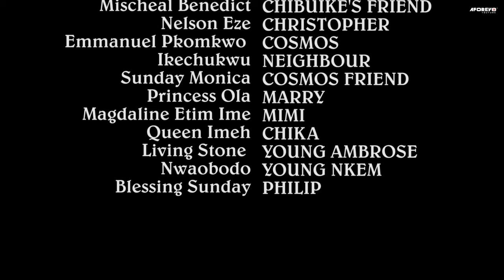How God Wiped The Tears And Showed Mercy To This Prayerful Forsaken Girl Will Shock You -MOVIES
Years after her mother died, her step-mother comes in to make her life a living hell.

First-ClassTV#nigerianmovies#CANADA#JAMAICA#USA#UK#TRINIDADANDTOBAGO#africannigerianlatestmovies#ruthkadiri247#mauricesamtv